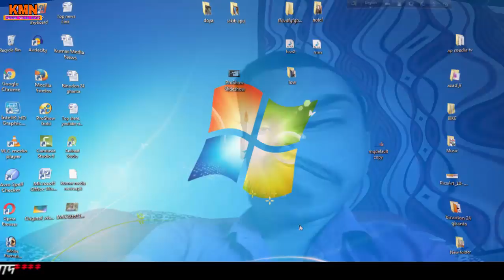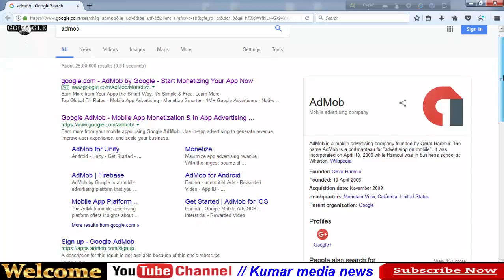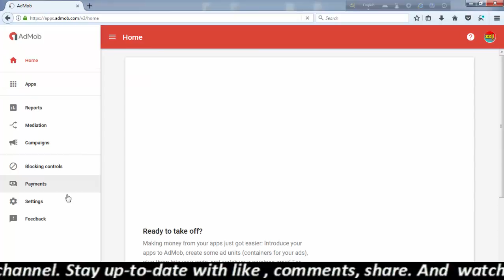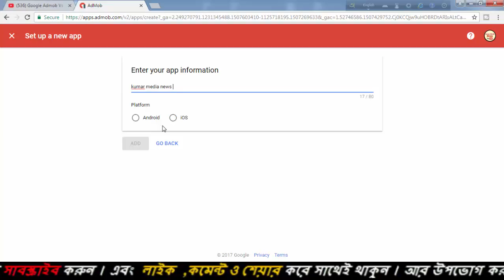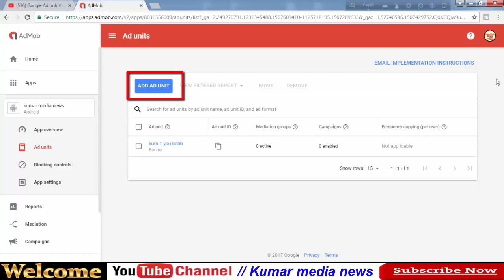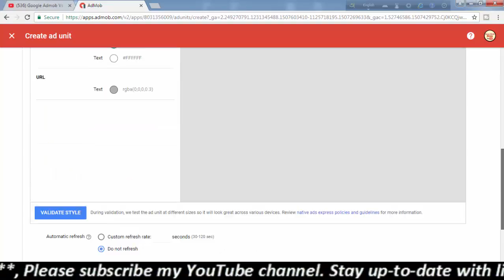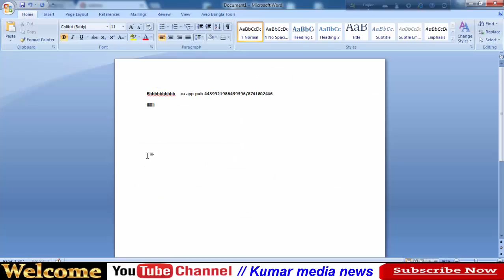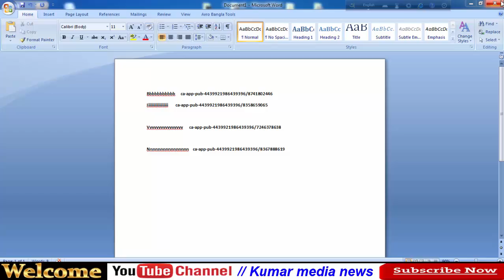Google Admob !! How to generate Ad Unit ID for Android apps in Google Admob account Bangla Tutorial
কুমার মিডিয়া নিউজ  ইউটিউব চ্যানেলের আপনাকে স্বাগতম ,
এবং  লাইক কমেন্ট ও শেয়ার করে সাথেই থাকুন ।
আর উপভোগ করুন  আমাদের  চ্যানেলের  প্রচারিত  নতুন  নতুন  সব  ভিডিও ।
ধন্যবাদ

►Source :
►photos :
►Videos :